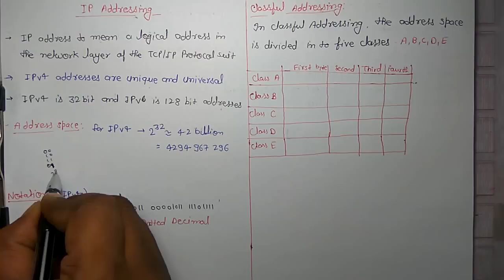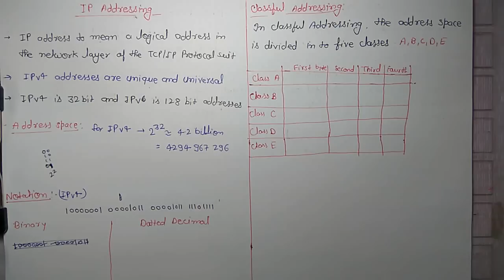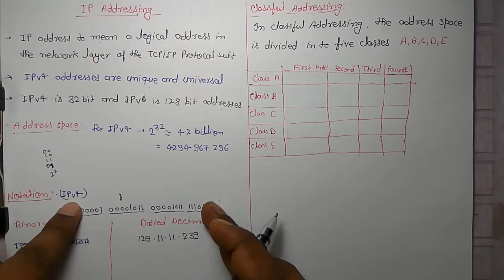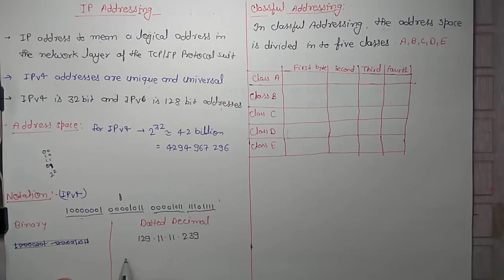IP ADDRESSING (IPV4 , CLASSFUL ADDRESS)-INTRODUCTION